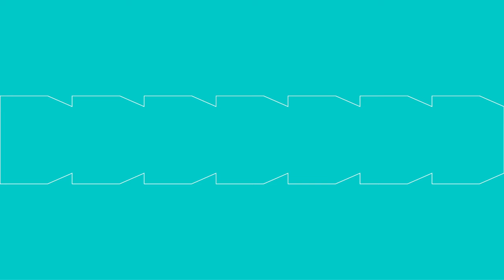iPhone 16: de 3 nieuwigheden 🧐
📢 De iPhone 16 heeft drie nieuwigheden. Maar welk model zou je moeten kiezen?